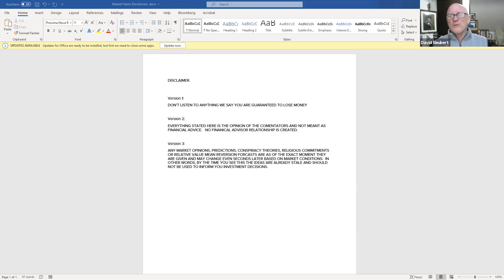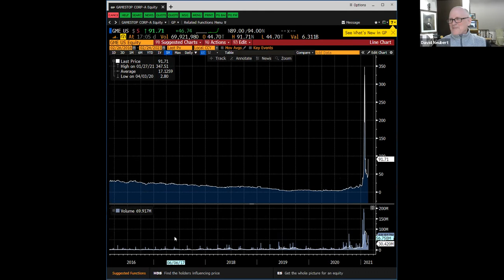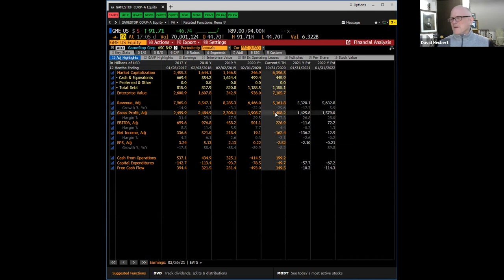Market Fakers S1 E3 Neubert is naked short Gamestop Calls and scared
David Neubert and Thomas Huber discuss GameStop $GME, Cyrto, shorting and Neuberts scary position naked short calls.  They also explain what naked short means